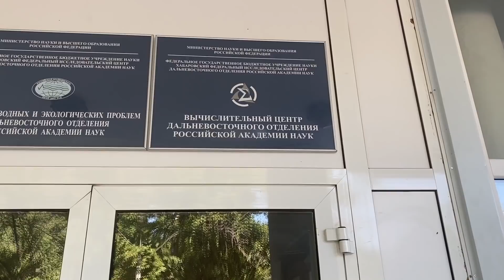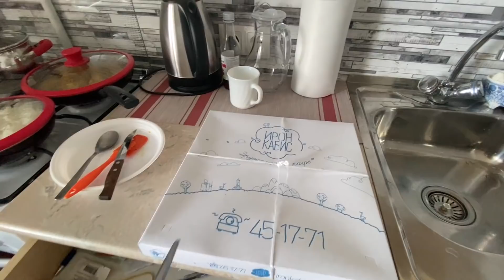#1272 До свидания Хабаровск Здравствуй Санкт Петербург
Прощание с Хабаровском, подружки в гостях, квартира под сдачу, перелет в Питер, встреча с родными, кошка ЭлДжи.